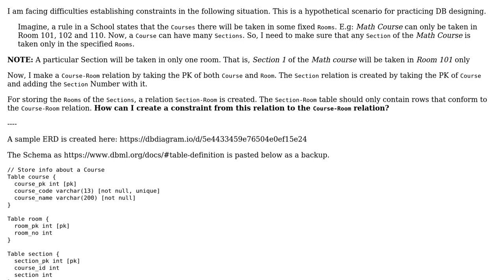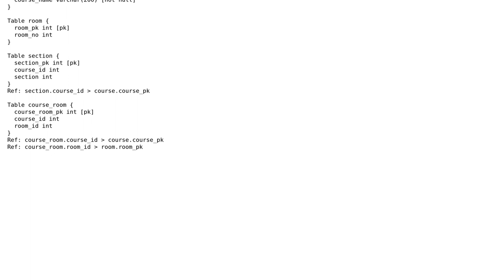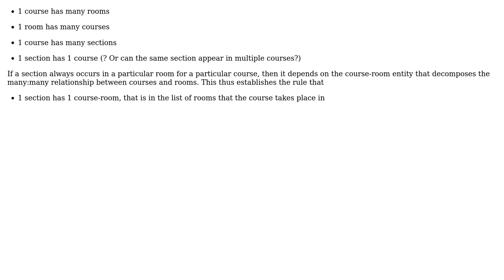Ensure that Room No. of a Course's Section is within the permitted Rooms for that Course with...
Software Engineering: Ensure that Room No. of a Course's Section is within the permitted Rooms for that Course with some Constraint

With thanks & praise to God, and with thanks to the many people who have made this project possible! | Content (except music & images) licensed under CC BY-SA | Music | Images & others | With thanks to user Jahirul Islam user Caius Jard and the Stack Exchange Network Trademarks are property of their respective owners. You are responsible for your own actions.